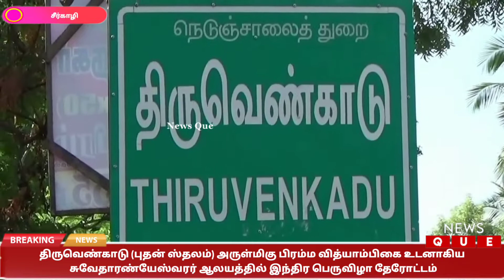NEWS QUE TAMIL | SIRKALI TEMPLE | FESTIVAL | Durga Stalin | Stalin wife